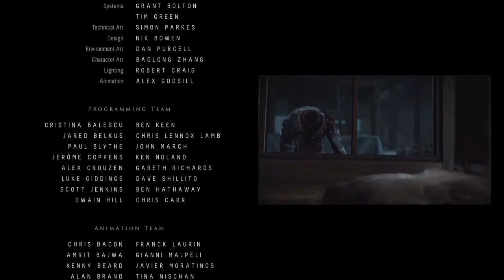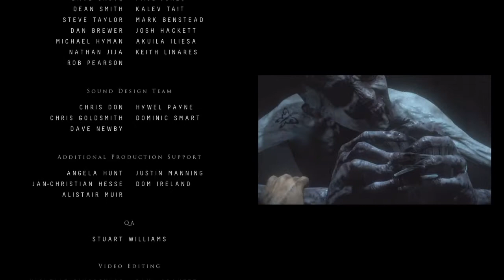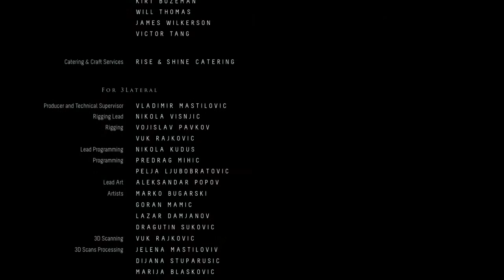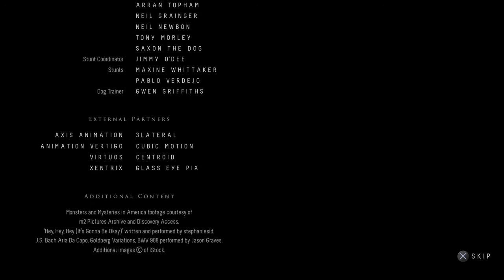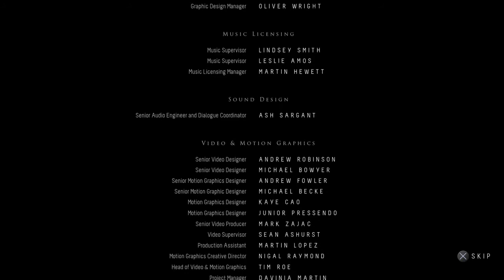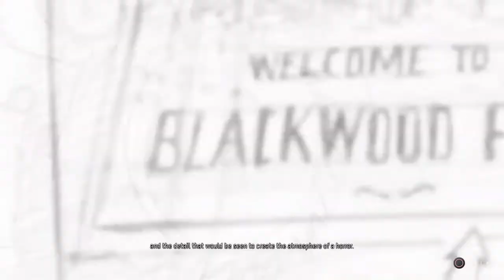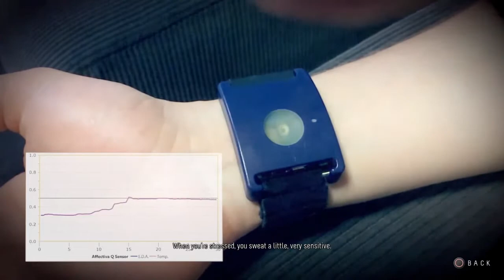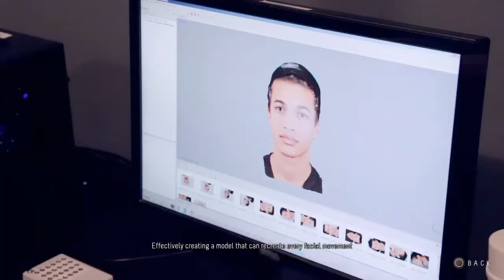The End - Until Dawn [ENDING]